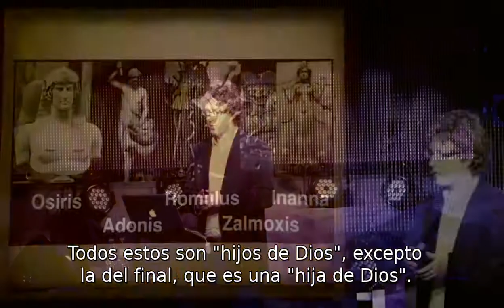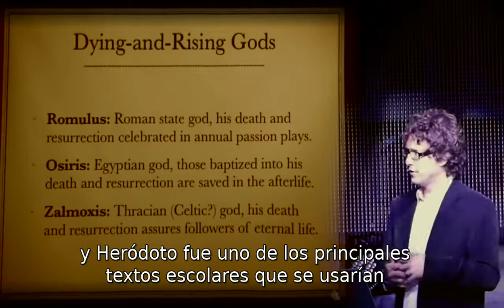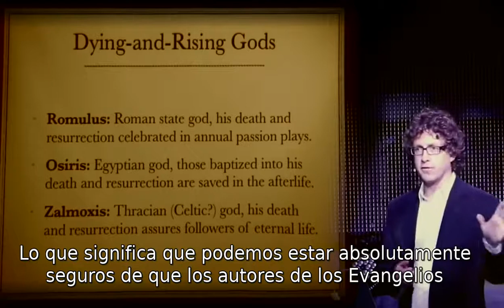Richard Carrier sobre los dioses muertos y resucitados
El Dr. Richard Carrier sobre los dioses muertos y resucitados, subtitulado en español. Calgary, Canada. Octubre de 2014.